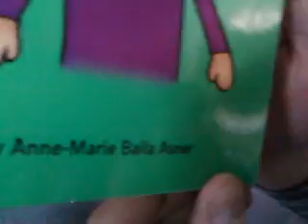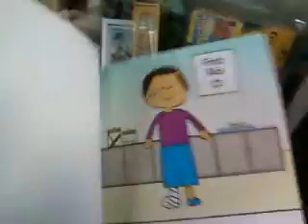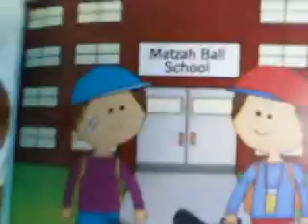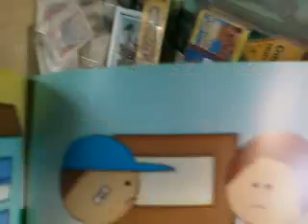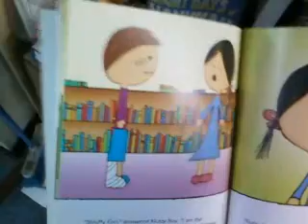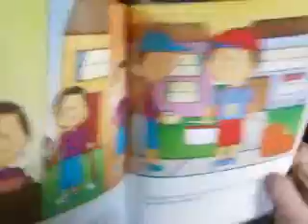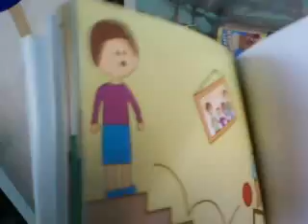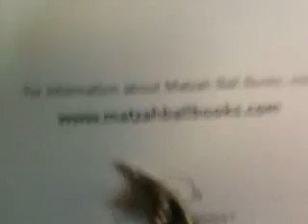Klutzy Boy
By:Anne-Marie Baila Asner. A fun and Exciting tale, about the Children of Matzah Ball Academy. Klutzy Boy cant seem to stop being clumsy, until one day he gets some sound advice from one of his friends.